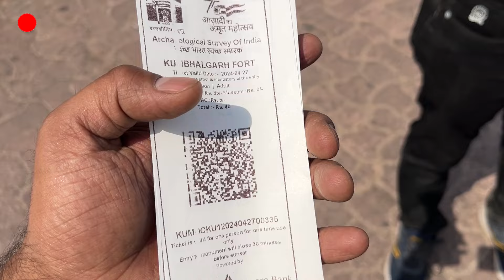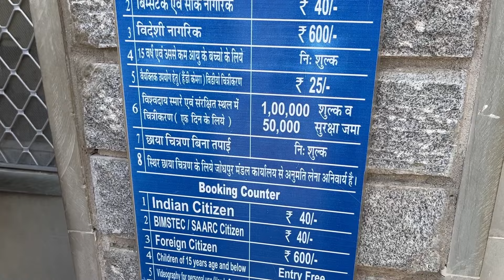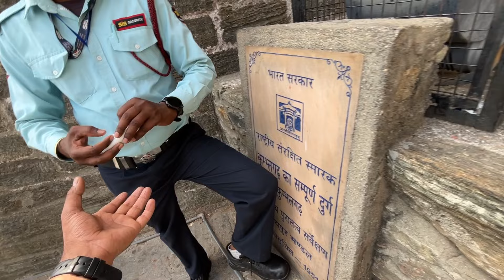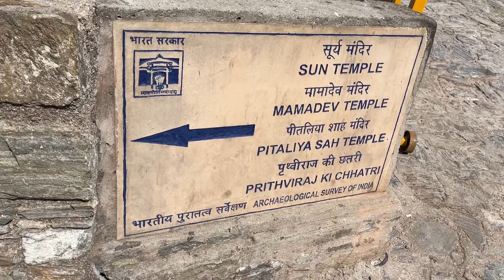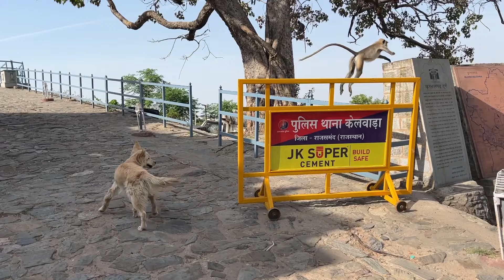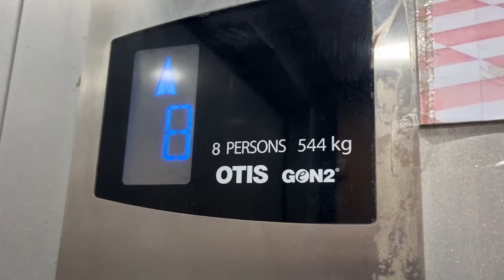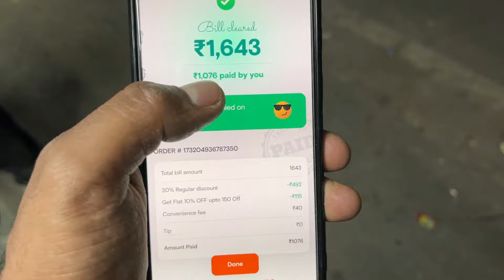कुम्भलगढ़ किले का रोमांच और उदयपुर के उतार चढ़ाव!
Discovering Kumbhalgarh Fort & Udaipur! 🏰✨

Join us on an exciting journey through history and charm! From chai breaks at the fort to unexpected road adventures, every moment is an adventure! Don't miss out! 🚗💨